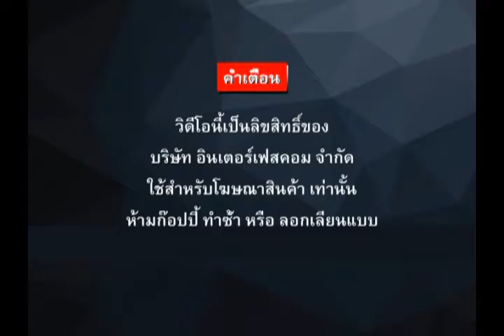273 AUDIBLE ALARM 2278A PVC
273 AUDIBLE ALARM 2278A PVC

- Display Board
- Digital Clock
- Temp Board
- Counter Board
- Andon Board
- Andon Module
- Modbus Board
- 7Segment, LCD Board
- Tcp/ip Board
- Ascii Board
- Target Board
- Andon Module
- Andon Wireless
- Software Monitoring
- Andon Board
- Production qc
- mini Production board
- Wireless board
- Wifi board
- MP3 board
- Visual control system board
- Visual factory
ฯลฯ